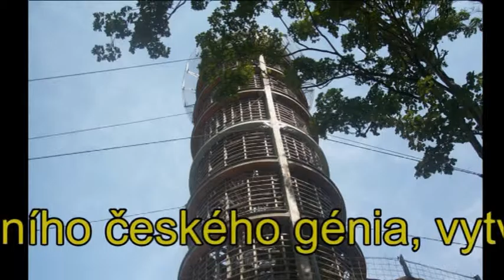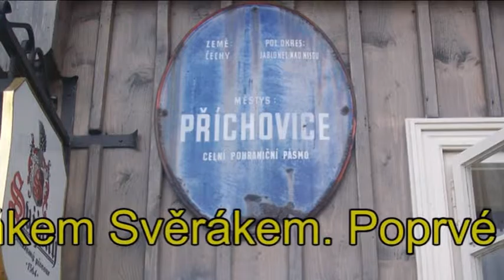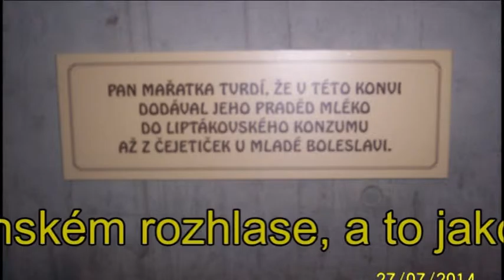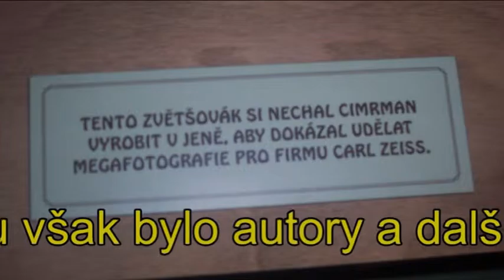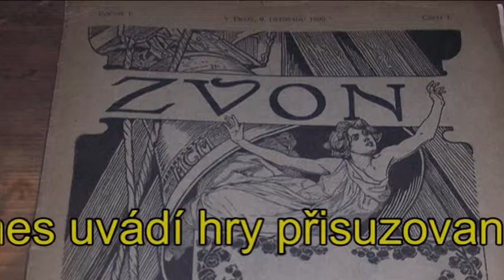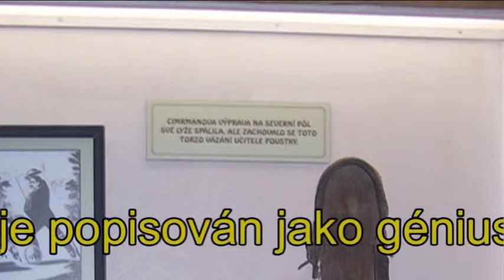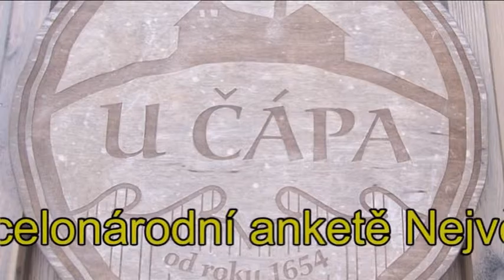Jára Cimrman Příchovice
Museum Járy Cimrmana pod rozhlednou v Příchovicích